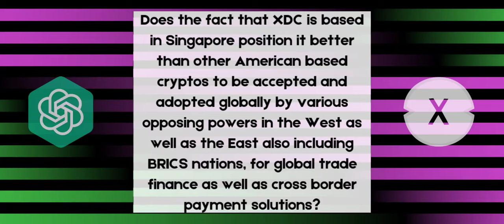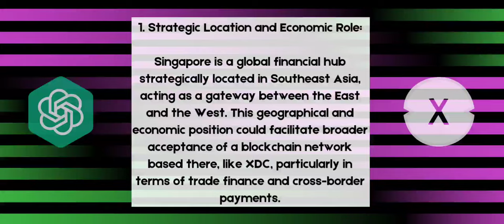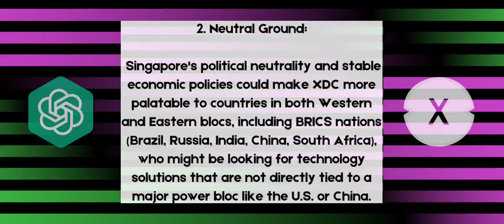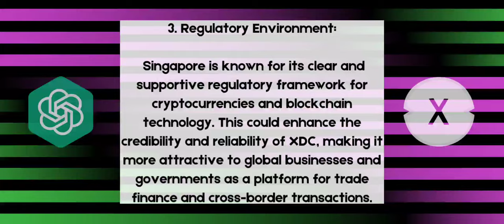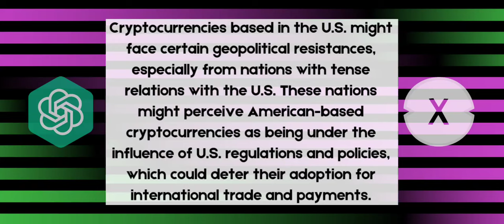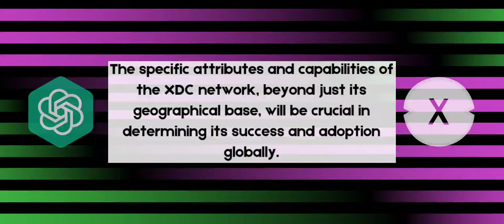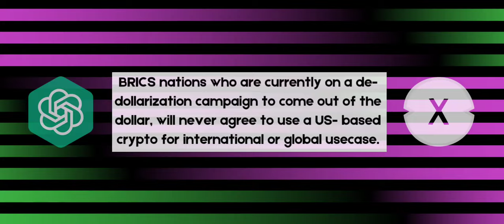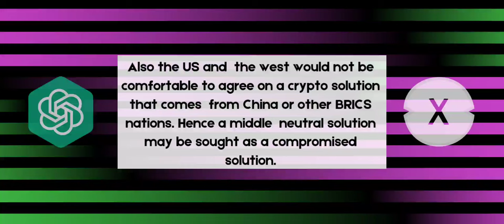🚨XDC: CHATGPT MIND BLOWING🤯!!🚨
Hello XDC Family. 🚨XDC: CHATGPT EXPLOSIVE ANSWERS!!🚨

CATX LINKS:

CatX Contract Address:
xdcB80b43412B8990f65DFbBaf411d30a07919A2e4A

the FEES!!

2. Sign Up for UPHOLD Using My Link & Get $20 FREE BTC

6. Install the Globiance App using my referral

9. Download the Pi App and mine free Pi Coin, The Future Bitcoin:

10. Buy, save, spend and share real GOLD digitally!

XDC:
xdc7C8f6641Ad487a2F4E74647a0c843fF6431C3B9E

XRP:
rGJvzLwrUTatUAMrFNt2UEDkjA7t3YkoE7

13. Buy Me A 'SUPER THANKS' on my videos or on my shorts

14. BUY Your Dream Car With XDC